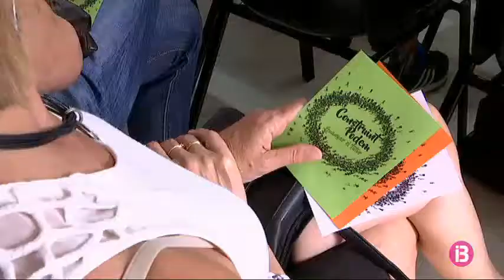Camargo anuncia la seva candidatura a la secretaria general de Podem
L’assemblea de Construïm Podem, el corrent que lidera Laura Camargo, ha votat aquest dissabte el document amb el qual concorreran a la secretaria general del partit. Allà l’actual portaveu de Podem al Parlament ha anunciat oficialment que lluitarà per liderar la formació a partir del 5 d’octubre. En aquests moments, tres dones: ella, Mae de La Concha i Cristina Gómez, opten a la secretaria general. Camargo explica que fa la passa perquè té un col·lectiu darrere que l’empeny a tornar als orígens del partit. Vol un Podem més democràtic, participatiu i feminista.